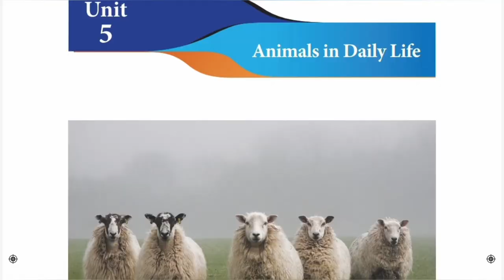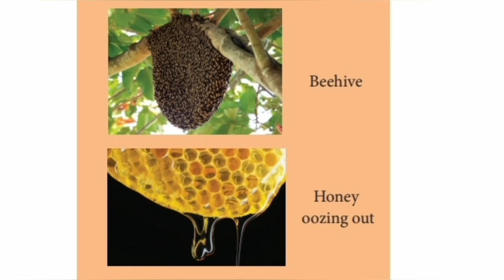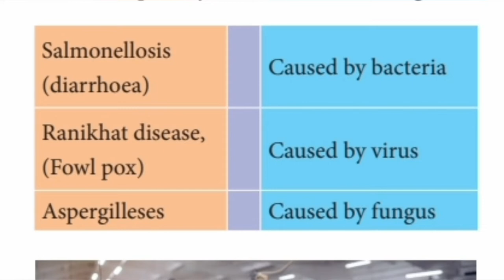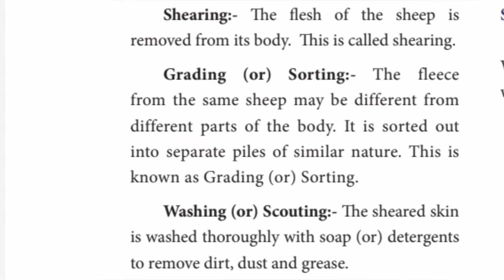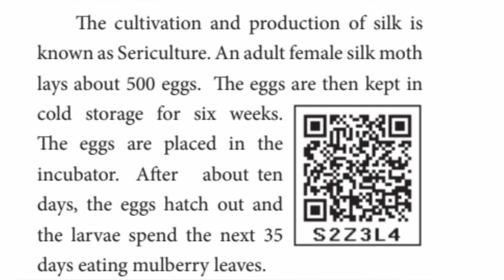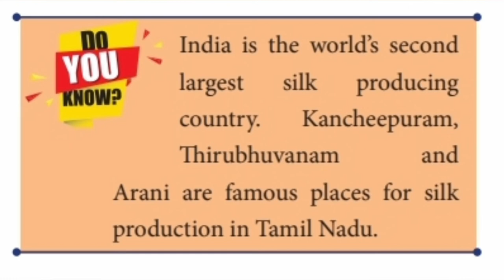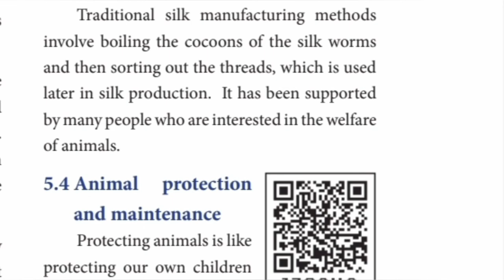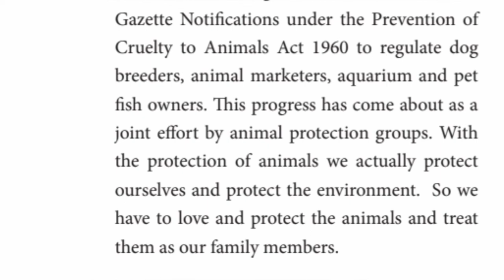Animals in daily life/ Lesson 5 / class 7 l term 3 / Science / Samacheer kalvi / bilingual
7th standard term 3 Science lesson 5 Animals in daily life  explained in tamil and english. Samacheer kalvi book tamilnadu.

Conceptual Educational Channel